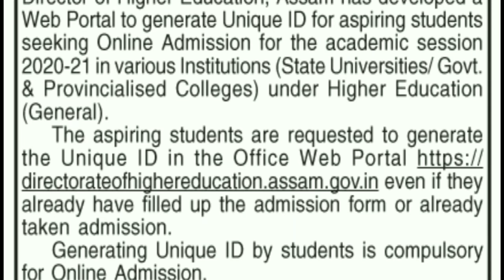Unique ID For Online Admission||Director Of Higher Education||Generating Unique ID Is Compulsory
Sunil Teron A 2 Z

বন্ধু সকল এই ভিডিঅ'টিত  মই আপোনালোকক ২০২০-২১ শিক্ষা বৰ্ষত অনলাইন নামভৰ্তি কৰিব বিচৰা শিক্ষাৰ্থীসকলৰ বাবে ইতিমধ্যে অসমৰ উচ্চ শিক্ষা সঞ্চালকালয়ৰ নিৰ্দেশনা মৰ্মে Unique ID খোলা সম্পৰ্কে জনাম।

Online admission